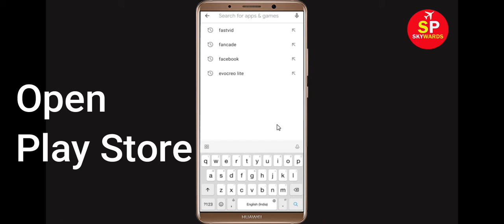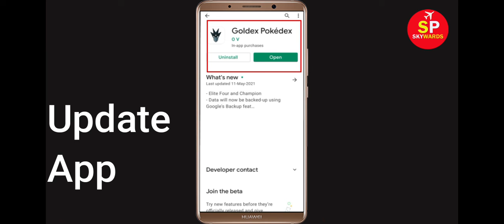How To Fix Goldex Pokedex App Keeps Crashing Problem Android & Ios - Goldex Pokedex App Crash Issue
Hello Friends today, In this Tutorial, i will show you how to fix How To Fix Goldex Pokedex App Goldex Pokedex, Fix Goldex Pokedex App Retry Problem Problem Android & Ios - Goldex Pokedex App Crash Issue. If you are facing same problem in your android mobile phone then it will help you to get rid of this issue.